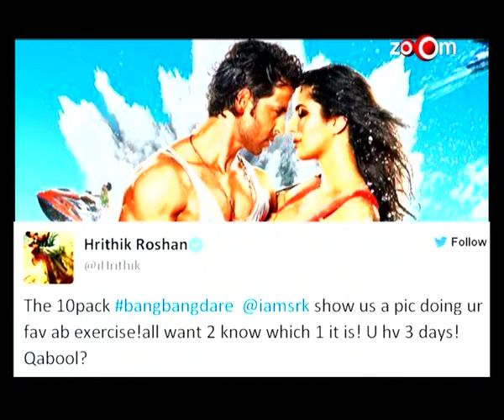Shahrukh Khan goes gaga about his abs | Bollywood News